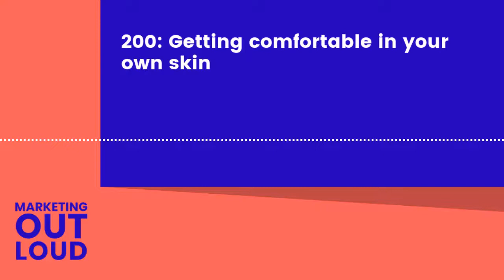200 - Getting comfortable in your own skin